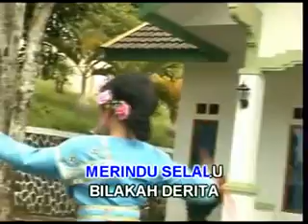Mungkin Bersama Ahmad Jais